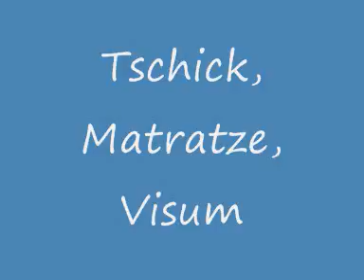Tschick, Matratze, Visum